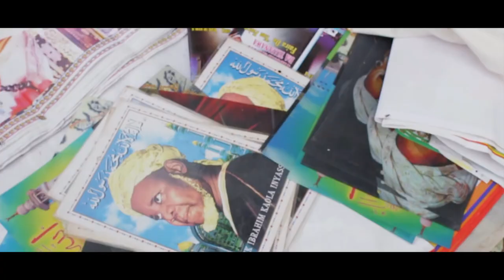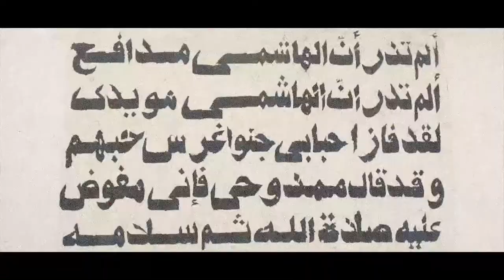Wizdom Fahad - For My Sheikh (Official Music Video)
This Official Video is about Hip-Hop in Islam / (Islamic Gospel) & Sufism (of Tijaniyyah Dariqah), with full of Ethics & Morals.

The Budget for this video was since 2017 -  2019.
It is brought to you with the license of TJOD Entertainment & Certified by By Sheikh Abdulahd Ibrahim Niasse (RTA), Niasse International Foundation, 2019.